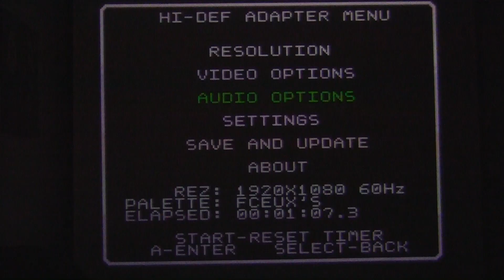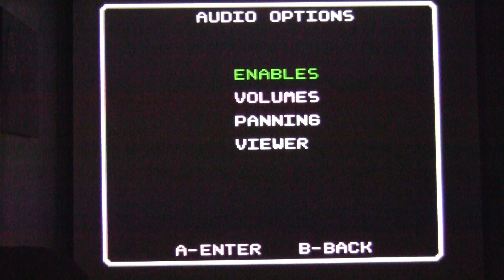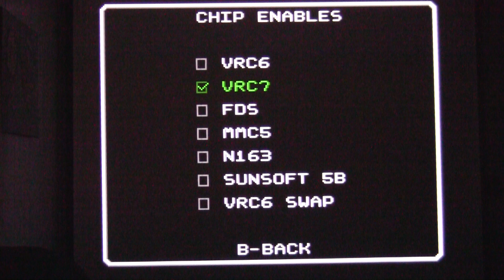Nintendo Hi-Def NES - VRC7 Lagrange Point expansion audio testing game tech us Kevtris 1080p HDMI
A mapper update for the NES Everdrive means we can play Lagrange Point and with the hi-def nes we can have full audio!